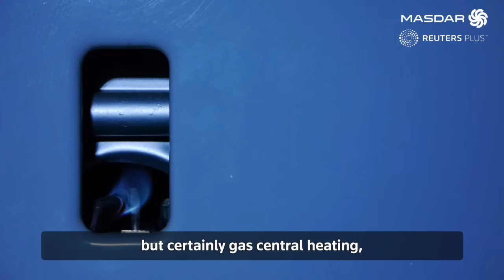EP 2 | Harnessing AI in the energy transition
Belinda Howell, Non-Executive Director at @DigitalCatapult, walks Reuters Plus through the potential that AI has to reduce carbon emissions and mitigate climate change.

"The digital industry and governments must put their heads together and develop regulations, standards, guidelines, that are forward-thinking, but also precautionary in nature," says Howell.

Produced by Reuters Plus for @MasdarVideo